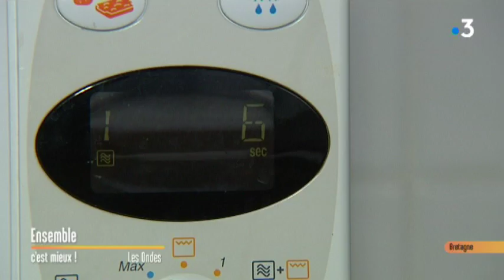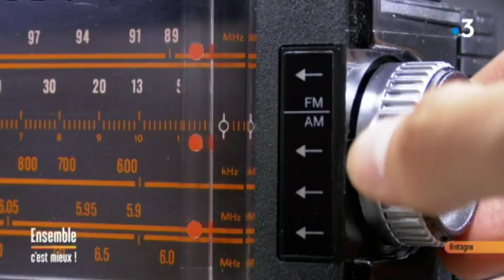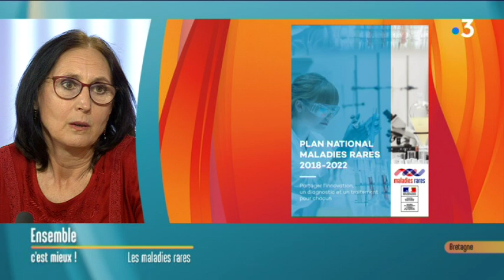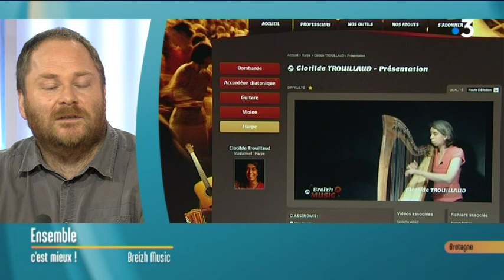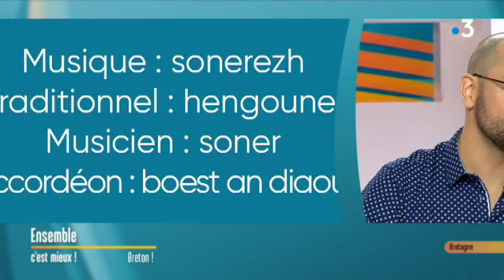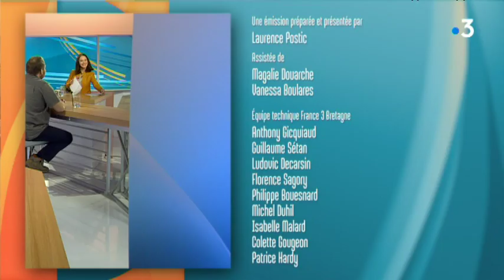Comment mesurer votre exposition aux ondes électromagnétiques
Chaque jour, "Ensemble, c'est mieux" fait la part belle à la solidarité et au vivre ensemble. Laurence Postic, Catherine Bossard et  leurs invités vous apportent également des solutions concrètes aux questions de la vie quotidienne.

Le thème du jour: les ondes électromagnétiques

Retrouvez dans votre émission:

- Jean-Benoît Agnani, Directeur adjoint de la Stratégie de l'Agence Nationale des Fréquences

- Billy avec Christophe Thoumelin, électrohypersensible

- Pr Sylvie Odent, Chef du service de génétique clinique au CHU de Rennes

- Philippe REMAUD et Simon Marc, Fondateurs de Breizh Music, pour leur appel au financement participatif sur Kengo

-  Maël Le Guennec, Responsable des émissions en langue bretonne de France 3 Bretagne

- Valentin Renon et Marion Creignou, Cofondateurs de Kokozenn